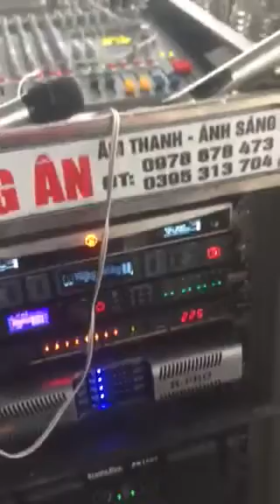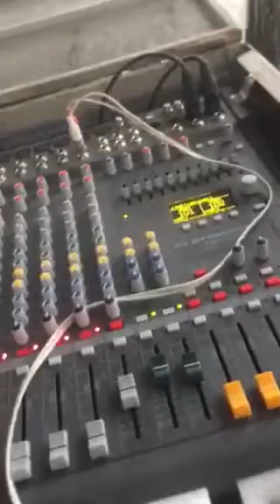Khách Huế Test 2 Cặp Loa Hỏa Tiễn BOSA T25N Bass 40 Đôi Đánh uy Lực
👉👉Có nhận setup lắp đặt trực tiếp tận nơi cho anh em và quý khách
Trải Nghiệm, Demo Sản phẩm miễn phí tại Trung Tâm ÂM THANH - ÁNH SÁNG MINH ANH AUDIO, Quận 6, TP.HCM Chuyên Cung cấp giải pháp tổng thể ÂM THANH - ÁNH SÁNG - SÂN KHẤU - KARAOKE
Cửa Hàng Số 50 đường số 20, phường 11, quận 6 (khu dân cư Bình Phú), Phường 11, Quận 6, Thành phố Hồ Chí Minh
 Loa Hỏa Tiễn BOSA T25N